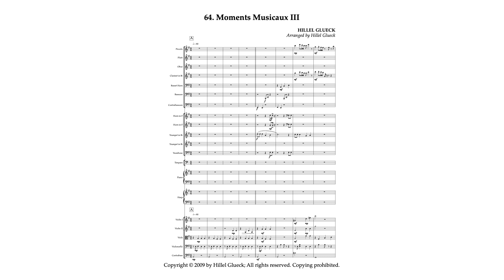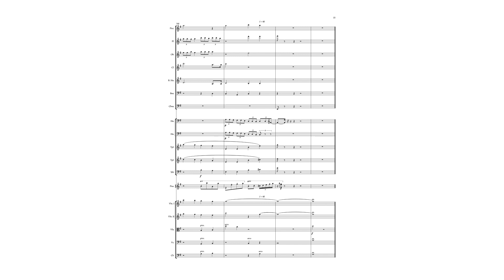64. Moments Musicaux III: For Piano & Orchestra | Music Works by Hillel Glueck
Composer: Hillel Glueck
Arranger: Hillel Glueck
Publisher: Hillel Glueck/DutyToDo Publishing House
The audio was created using the Sibelius music notation software.

Cover artwork: “Exuberant Melody” — an Enigmatior artwork by Hillel Glueck
Font used: Minion Pro/Medium Italic

64. Moments Musicaux III: For Piano and Orchestra הילל גלוק